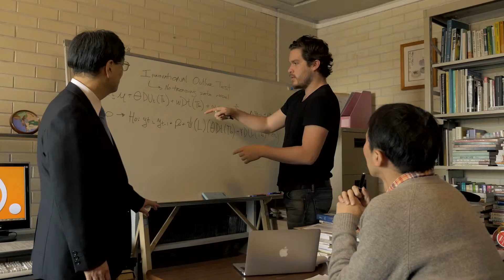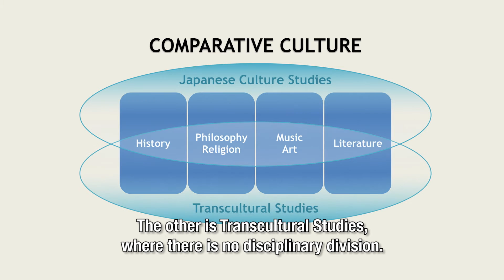ICU Graduate School - Voice of Faculty (1) Interdiscipline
International Christian University (ICU) Graduate School of Arts and Sciences is an institution offering interdisciplinary instruction based on liberal arts as the symbolic heart of education at ICU.  ICU Graduate School cultivates students with training in flexible problem-solving who contribute to inclusive peace and sustainability-building in international society.
国際基督教大学大学院アーツ・サイエンス研究科は、ICU教育の象徴といえるリベラルアーツ教育を土台とした学際的な学びを特徴とする大学院です。国際社会の平和や持続可能性に貢献する幅広い視点と専門性、柔軟な課題解決能力をあわせ持った人材を育成します。